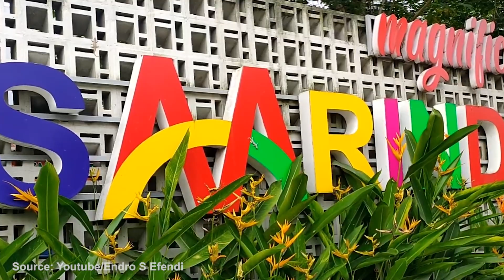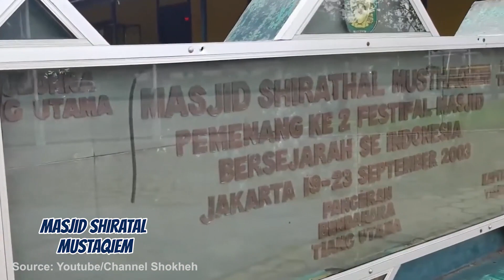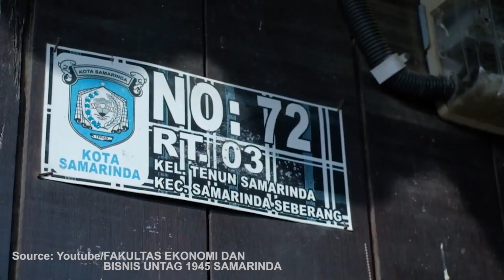Kota Samarinda - Sejarah & Wisata || Icon of Indonesia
Samarinda adalah ibu kota provinsi Kalimantan Timur, Indonesia dan kota dengan penduduk terbesar di seluruh pulau Kalimantan. Kota Samarinda dibelah oleh Sungai Mahakam dan menjadi pintu gerbang ke pedalaman Kalimantan Timur melalui sungai, darat dan udara.

Setelah mengetahui asal mula perkembangan kota Samarinda, ada baiknya kita juga membahas tentang wisata populer di kota ini. di video kali ini kita membahas tentang wisata religi dan wisata non religi.

Simak informasi selengkapnya di video ini!